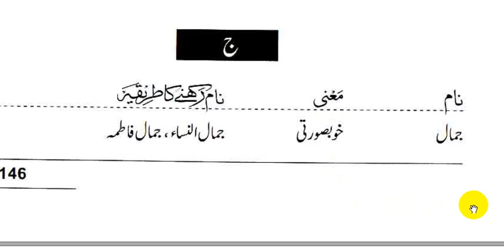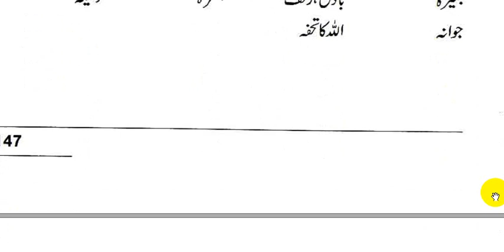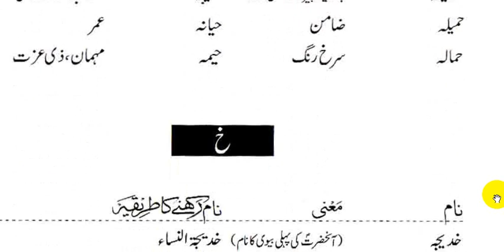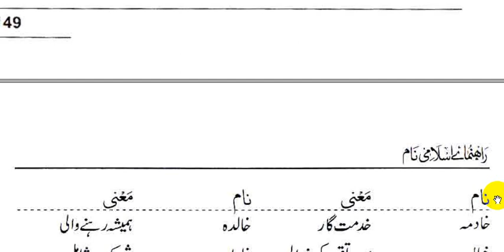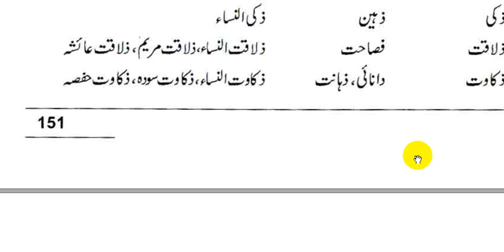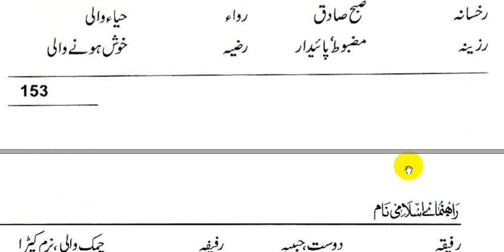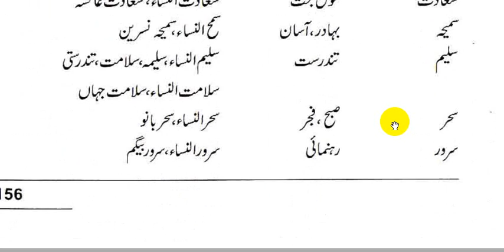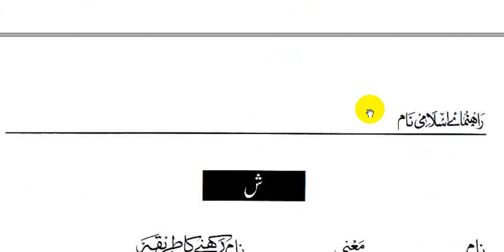baby names urdu || baby name islamic || baby name boy ||Kids Name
baby name letter b,baby name list girl hindu 2017,baby name list muslim,
l baby names girl muslim,l baby names,l baby names girl,l baby name boy indian,
m baby names,hindi m baby name,m baby girl names,m letter baby girl names,